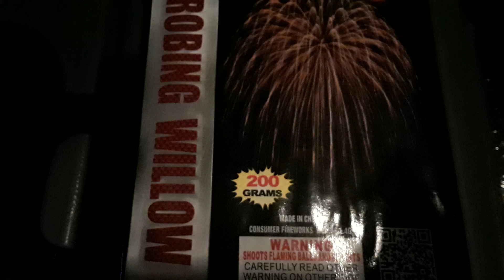Strobing Willow firework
Strobing Willow firework by Racoon Fireworks.  200 gram firework.  25 shots.